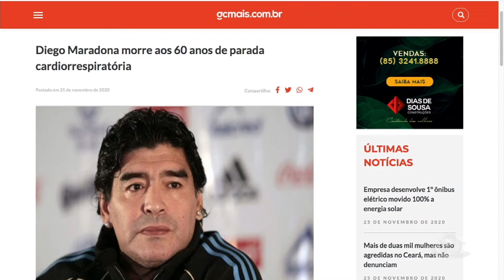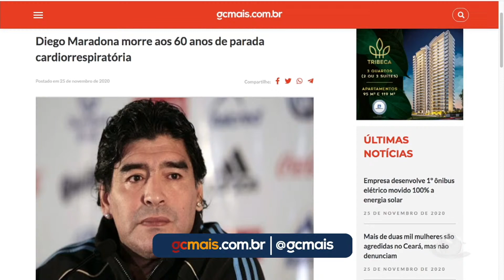URGENTE: morre Diego Maradona, aos 60 anos, vítima de parada cardiorrespiratória